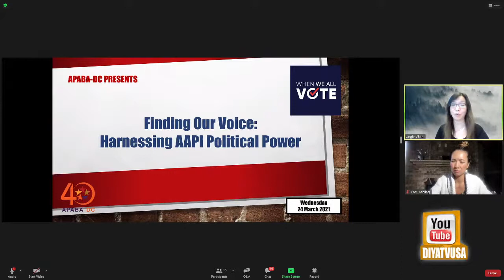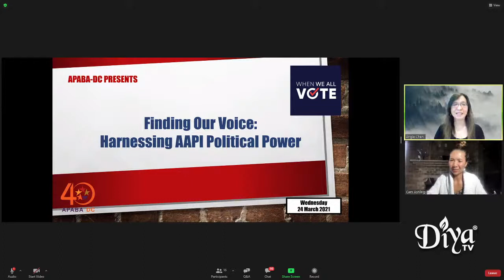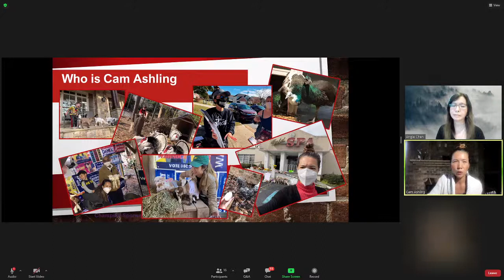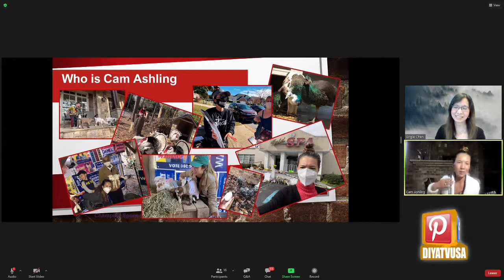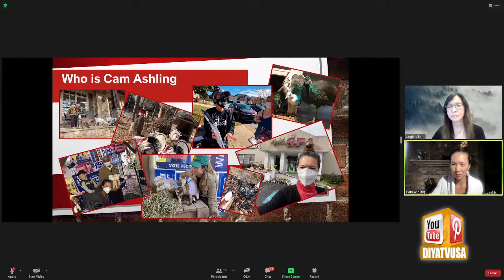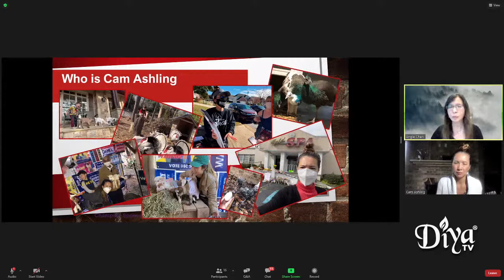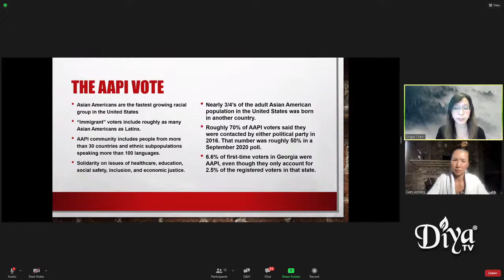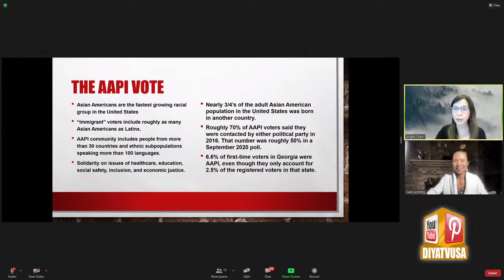APABA-DC Women's History Month featuring Cam Ashling: Finding Our Voice-Harnessing AAPI Power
Diya TV ®
Enlighten. Entertain. Inspire.™